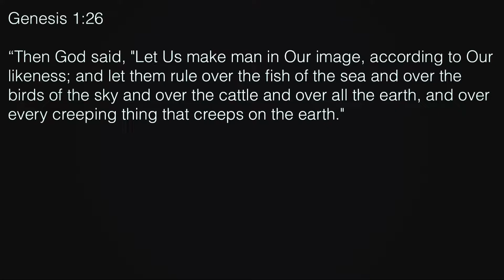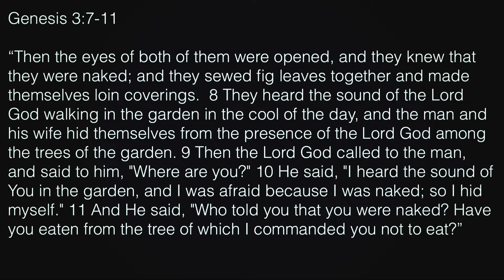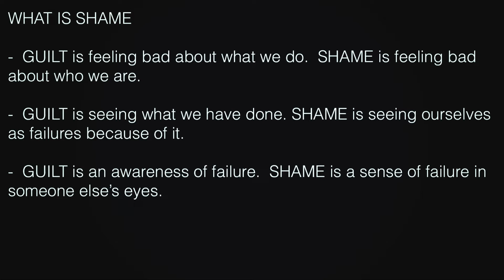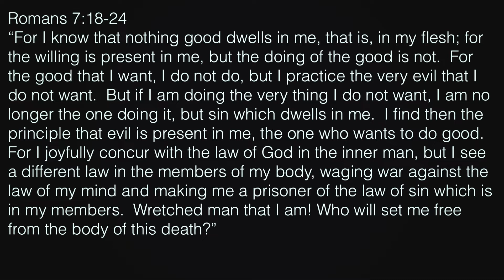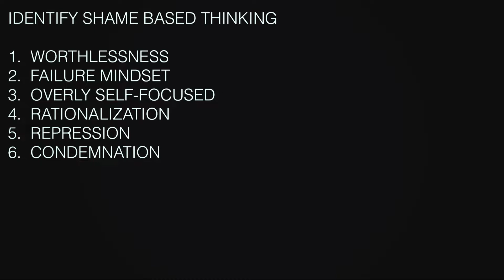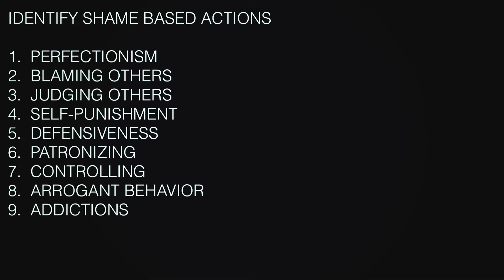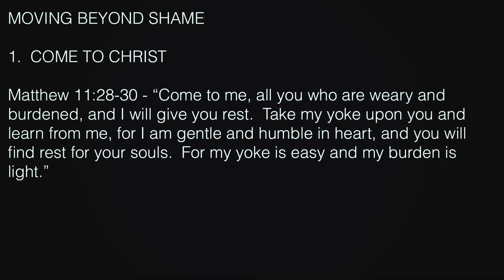Dealing with SHAME - Pastor Ben Dixon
In this message Pastor Ben discusses the difference between Guilt and SHAME as well as the effect the SHAME has on our lives.  Pastor Ben concludes with sharing how we can overcome the voice of SHAME by hearing and heeding the voice of God in our lives.